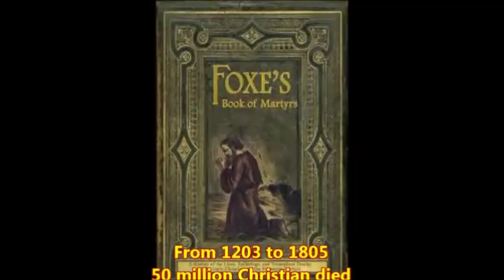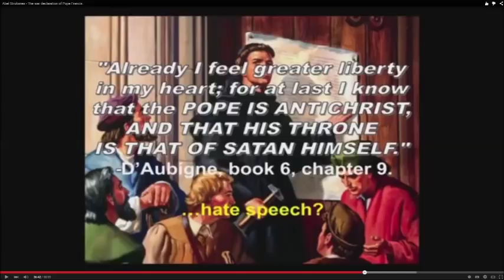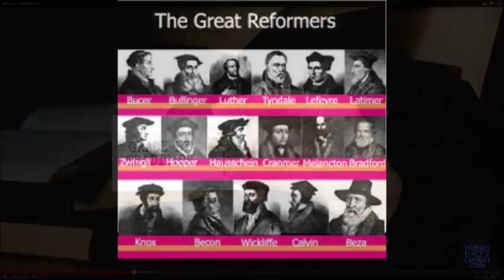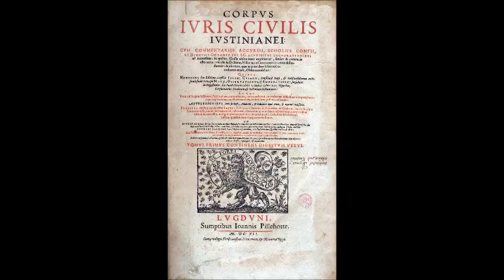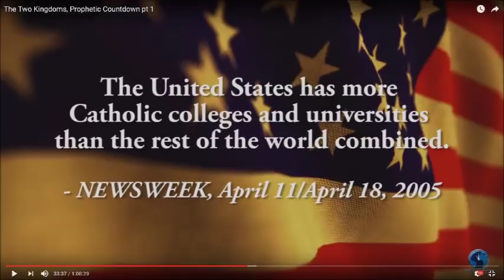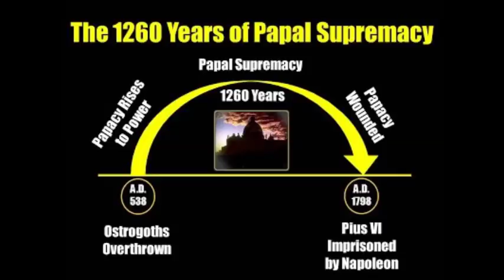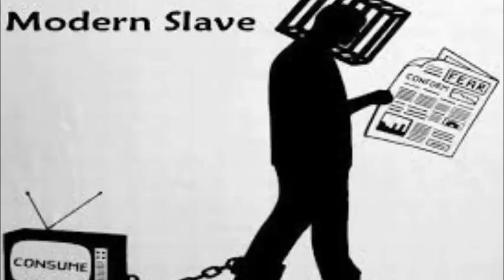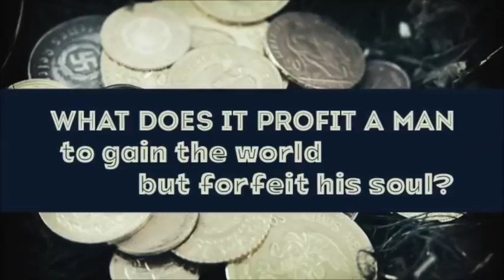The Age of the Reformation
This is part 21 of the reading/discussion of "Romanism and the Reformation from the Standpoint of prophecy".